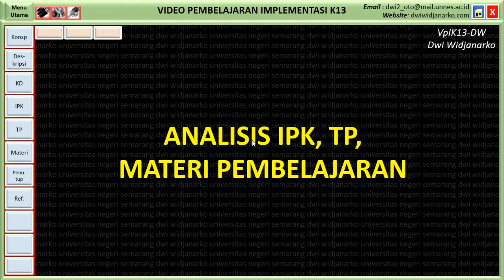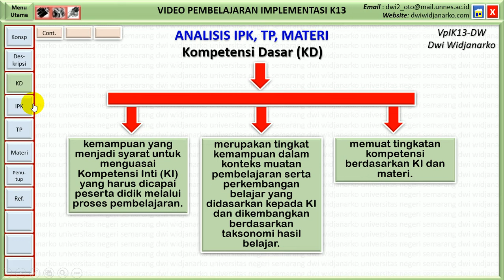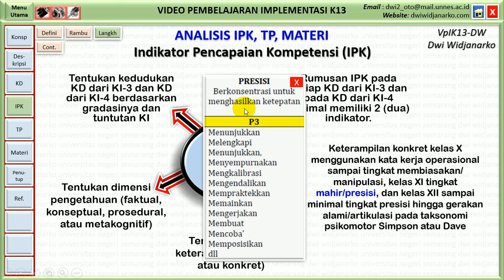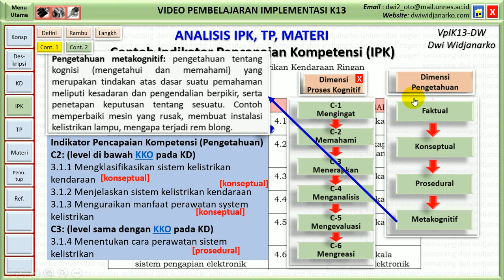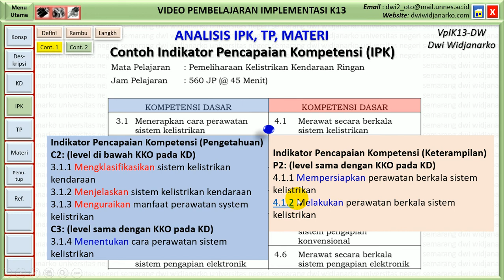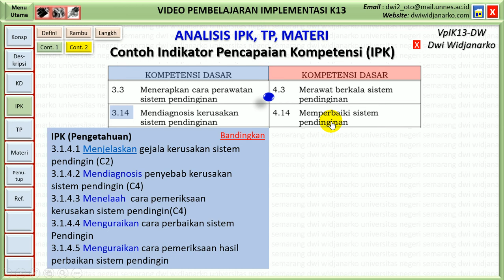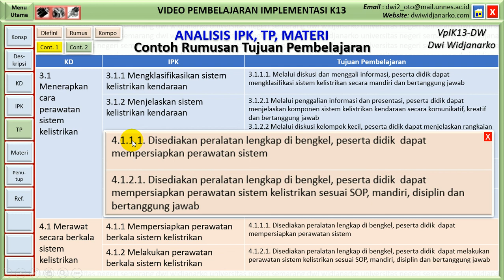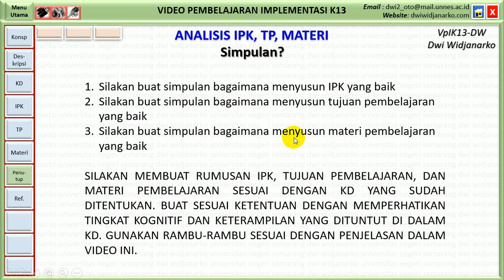[PP4] Menyusun IPK, tujuan pembelajaran, dan materi pembelajaran sesuai taksonomi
Video ini menjelaskan dengan rinci dan jelas cara menyusun IPK, tujuan pembelajaran, dan materi pembelajaran sesuai taksonomi ranah pengetahuan dan keterampilan